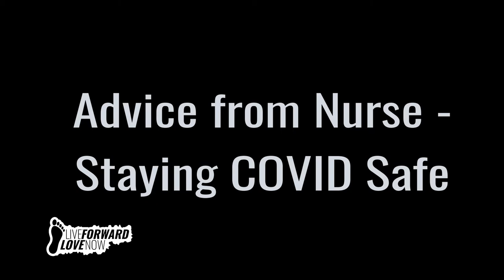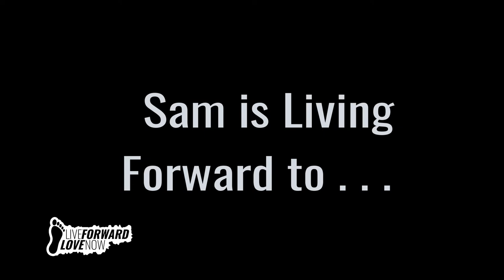JOURNEY TO BECOMING A NURSE: Changing Careers from Liberal Arts Focus to a Science Focus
Becoming a nurse is no easy task, but becoming a nurse in 2020 is beyond a challenge. Listen to how Samantha Scott transitioned from teaching children art and music to comforting and aiding patients as a nurse. She describes what it is like working as a nurse during these times and provides helpful tips on how to process these times and find balance in your life. She inspires us to pursue our dreams.